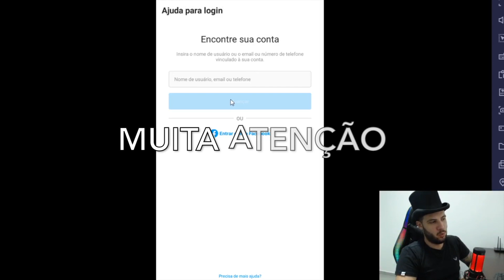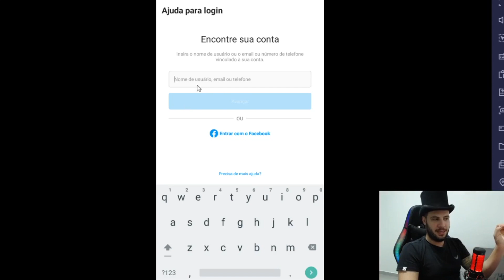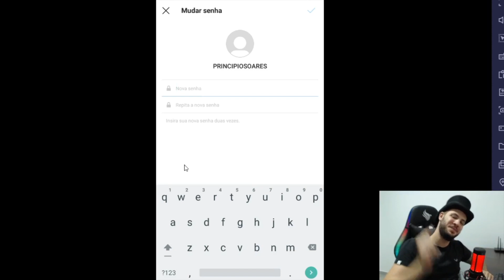Como RECUPERAR CONTA do INSTAGRAM em 1 MINUTO | RECUPERE sua SENHA do INSTA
✅  Veja o video Como RECUPERAR CONTA do INSTAGRAM em 1 MINUTO | RECUPERE sua SENHA do INSTA |... Você vai ver alguns maneiras de recuperar sua conta do instagram facilmente e super rápido!